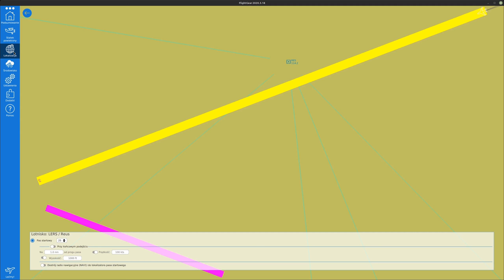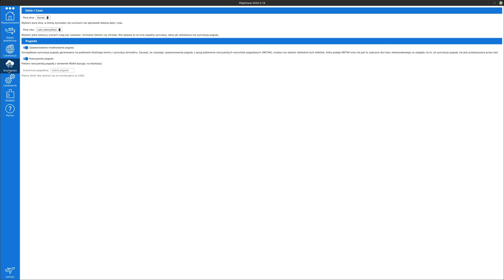FlightGear 2020 (97) | Ptaki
Poradnik jak i gdzie we FlightGear spotkać ptaki na wirtualnym niebie.

Guide to how and where in FlightGear to meet birds in the virtual sky.